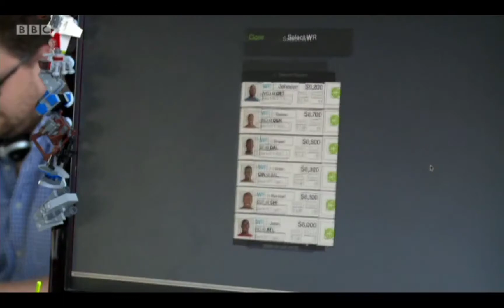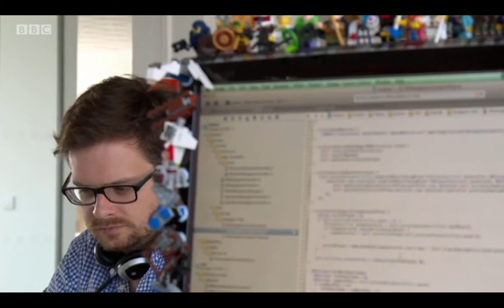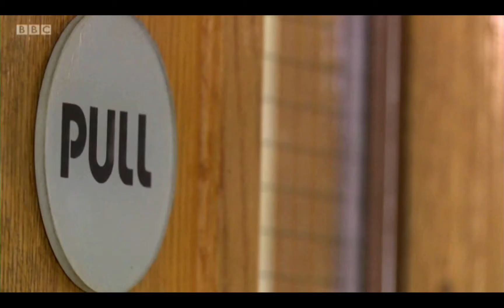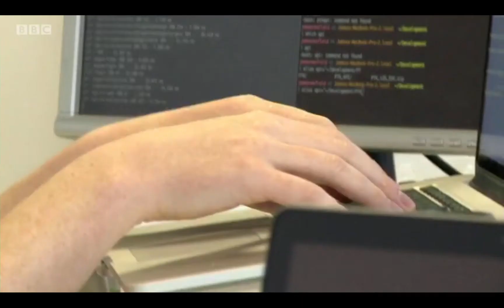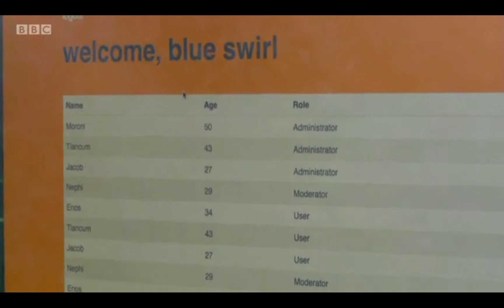IT Innovation in Edinburgh (BBC Scotland)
BBC Scotland's excellent coverage innovation in the IT industry, especially focused on Jamie Coleman and Codebase.